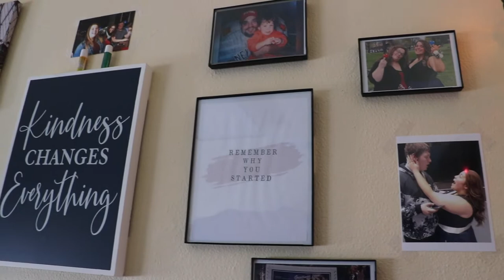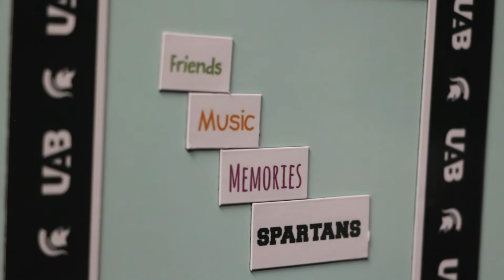"Hard Work & Love" | Day in a Life Documentary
this is for my film course

Let me introduce you into the life of my roommate, Marissa Ogea.